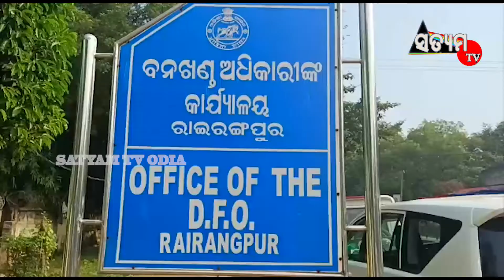ରାଇରଙ୍ଗପୁର ବନ ବିଭାଗ ତରଫରୁ ଚୋରା ୭୮ ଖଣ୍ଡ ଶାଳ ଚୌକାଠ ଜବତ,କାଠ ମାଫିଆ ଫେରାର